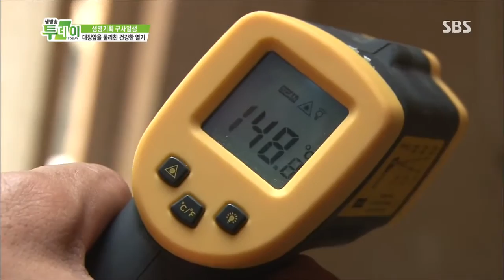[생방송투데이] 1016회 #6(3)